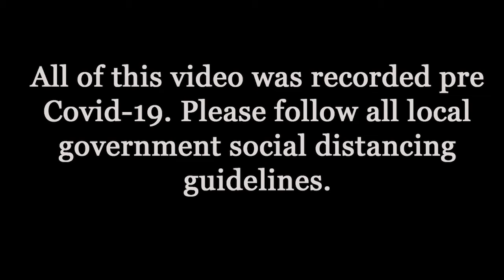Lets Watch Two Guys One Idiot Play- Roundabout Finale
Ross, Jack and Josh are back again in Roundabout for the finale part. finally. As they draw to what they think is the end of that game how will they react when they find out how close they really are?